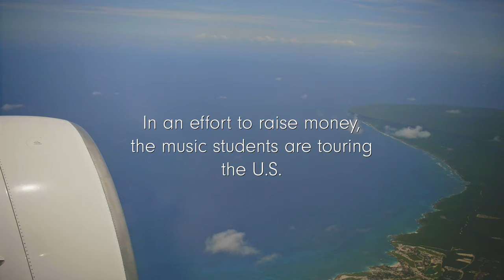Les Petits Chanteurs visit Louisville (from Holy Trinity Music School, Haiti)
"Les Petits Chanteurs" and "The Chamber Ensemble" from Holy Trinity Music School, Port-au-Prince perform concerts in Louisville. 2019

“The Music Will Never Stop.”